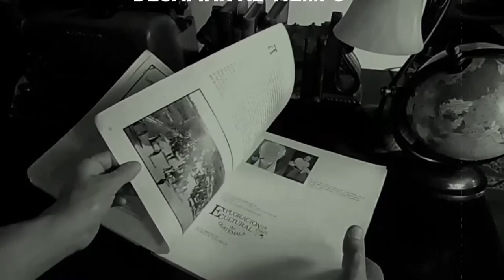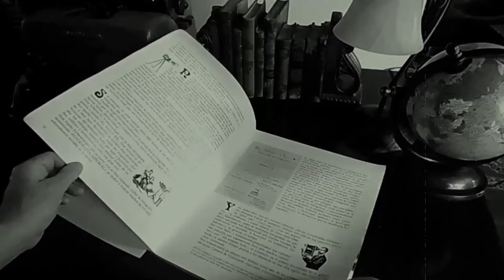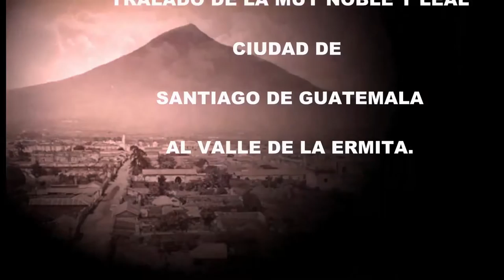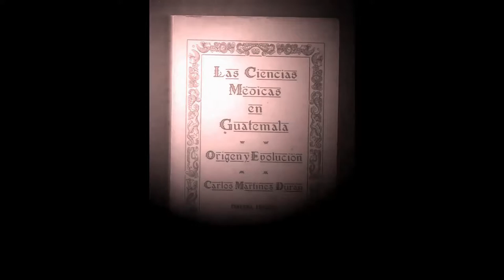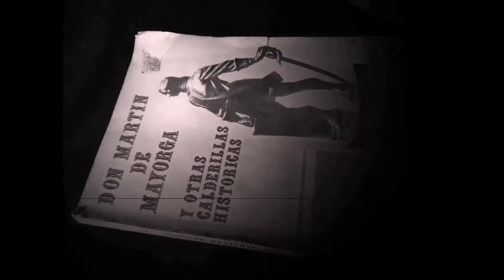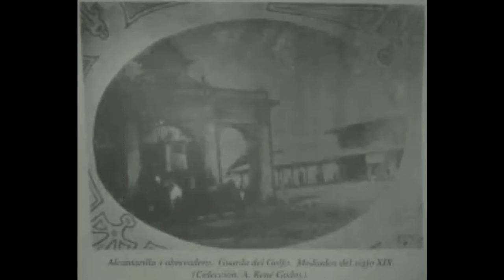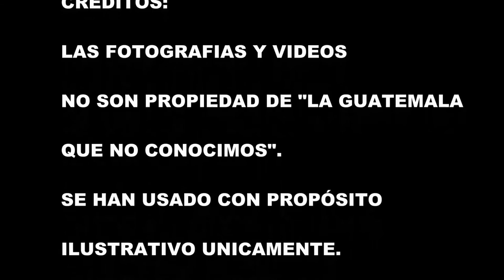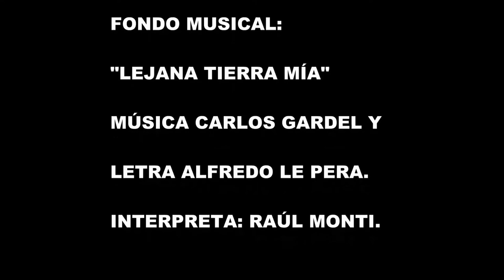LA GUATEMALA QUE NO CONOCIMOS CAPITULO 1(DOCUMENTAL)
ESTE ES EL PRIMER CAPÍTULO DE LA SERIE "LA GUATEMALA QUE NO CONOCIMOS" Y TRATA SOBRE LA FUNDACIÓN DE LA MUY NOBLE Y MUY LEAL CIUDAD DE SANTIAGO DE LOS CABALLEROS DE GOATEMALA AL VALLE DE LA ERMITA, CONOZCA TODOS LOS HECHOS HISTÓRICOS DE ESTE SUCESO.